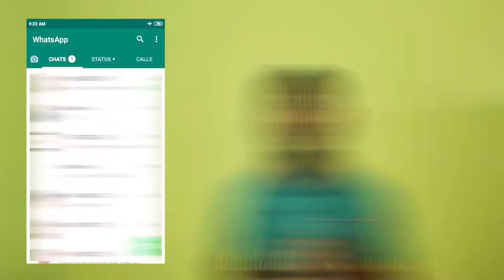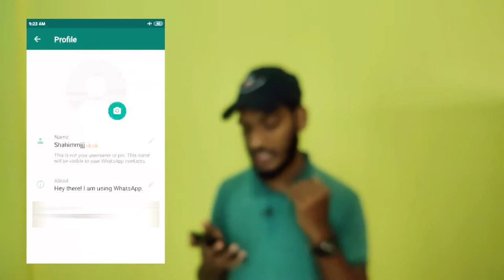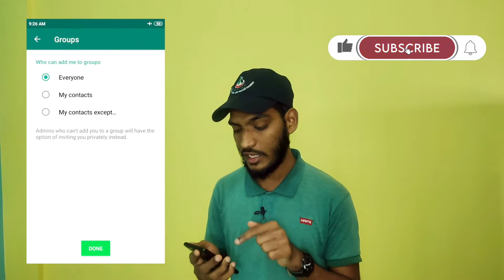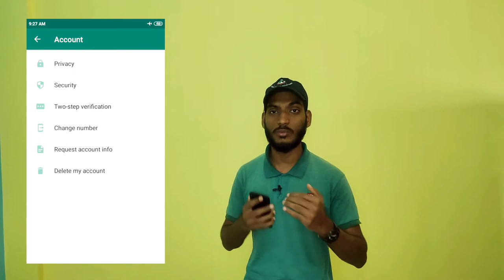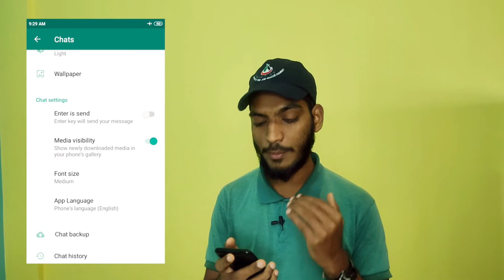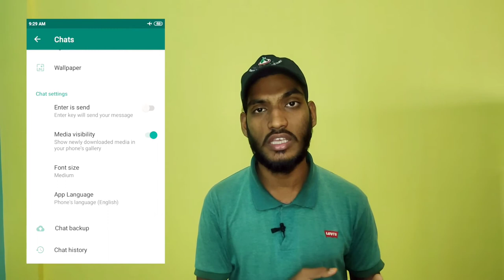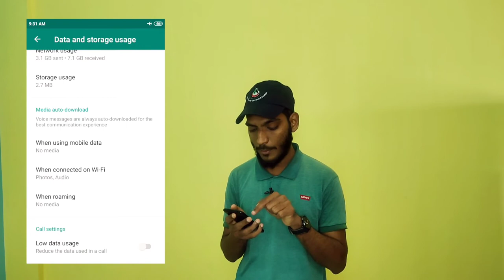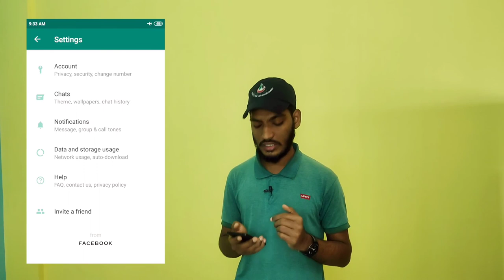All WhatsApp Settings Explained | A to Z | Techy Shahi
Hi guys! Aaj ki is video ka topic hai WhatsApp All Settings Explained. Is video me maine aap logo ko whatsapp ki settings ke andar jitney bhi sections aur settings hai un sab ke bare me bataya hai aur saath hi saath apne mobile me sab kuch kar ke bhi dikhaya hai taaki aap logo ko aasaani se samajh sake. Is me jitni bhi settings hai jaise fingerprint lock in whatsapp, dark theme aur profile change karna har tarah ki settings ko explain kiya hun. Enjoy the video.

Time Stamps:
0:00 Important Introduction
0:38 The Settings Start with Profile Section
1:53 Account section
3:09 Read receipts
3:50 Group settings
4:32 Fingerprint lock
5:28 Settings of Chats section
        - Dark Theme
        - Wallpaper
        - Font size
7:34 Notifications Section
8:59 Media Auto Download
10:04 Call setting (low data usage)
11:10 Conclusion

My Gears (You Can Buy These Items From The Links Given Below)👇🏻👇🏻👇🏻

Products that I use:
1. Best Budget Mic for Youtubers and Tiktokers
2. Tripod for Both Your Phone and Dslr Camera
3. Realme 3 Pro (4/64)
4. My Laptop
5. Mini Tripod for Mobile Only
6. Laptop Soft Bag

Others:
1. Best Camera for Photography
2. Best Camera for Video Recording

Queries Answered:
1) what are some best whatsapp settings?
2) how to add fingerprint lock in whatsapp?
3) how to use dark mode on whatsapp?
4) what are all settings in whatsapp?

Ye Saari Videos Bhi Dekhlo 👇🏻👇🏻👇🏻